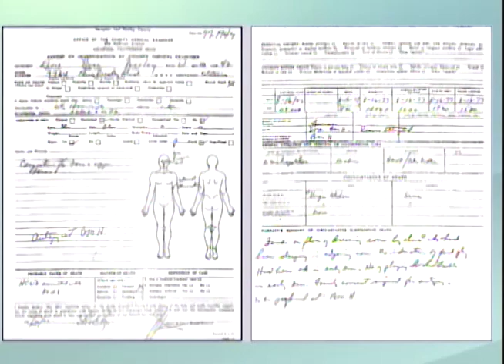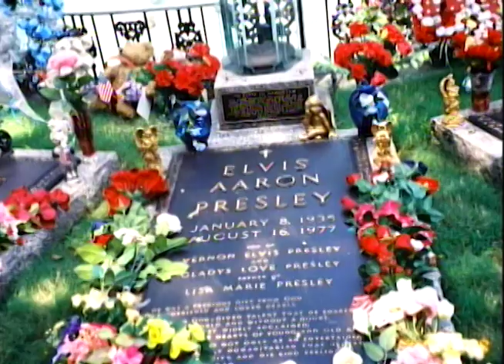Elvis Presley pode estar entre nós